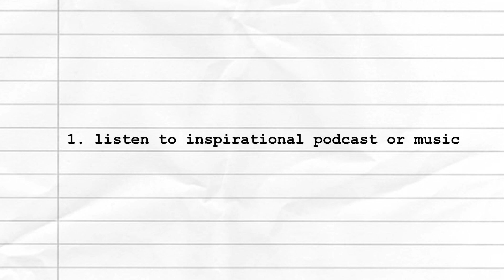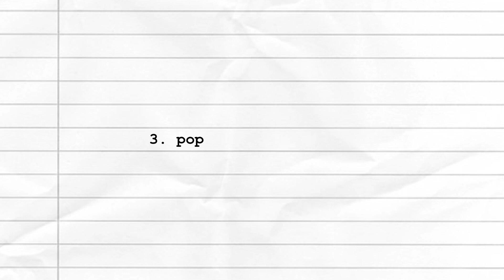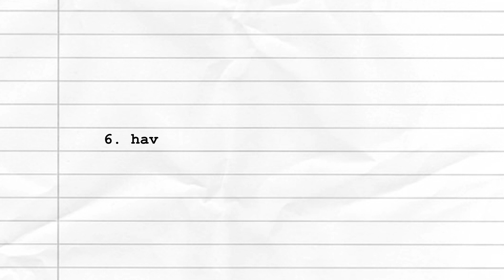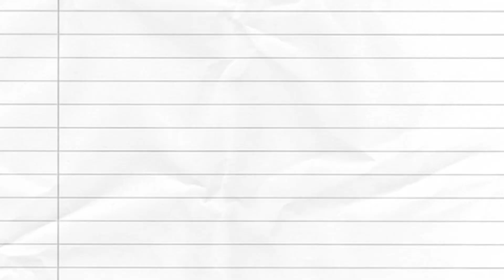10 SNEAKY WAYS TO STAY PRODUCTIVE AFTER A LONG DAY: How to Self-Motivate and Be Productive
Staying motivated to work on passion projects can be very hard when you have worked all day or been on campus all day. In this video, I'm giving you 10  productivity tips on how to stay motivated and productive after a long day so you can finally beat procrastination and accomplish your goals!

Check out my A DAY IN MY LIFE WORKING 9-5: Balancing YouTube and a Full Time Job video